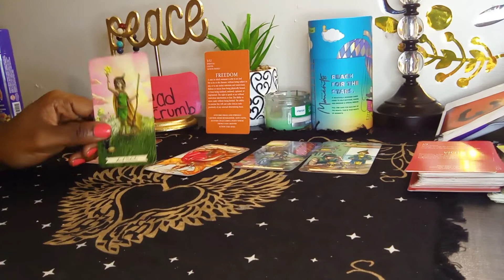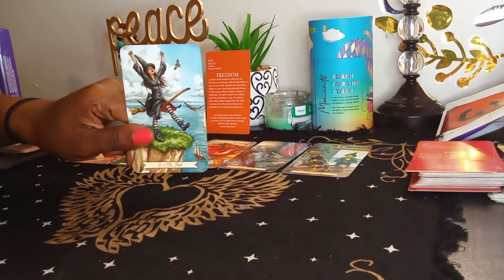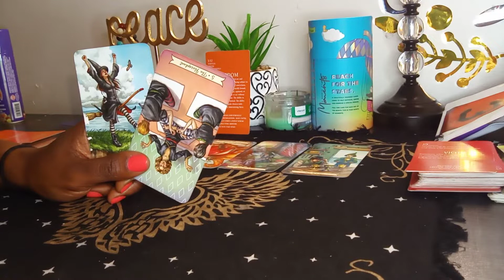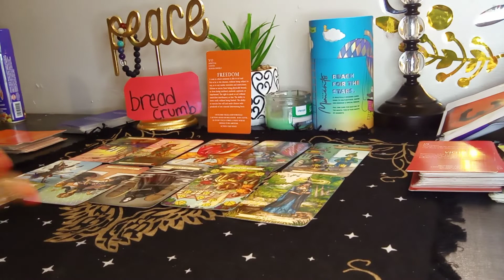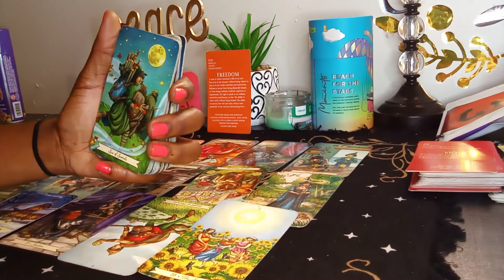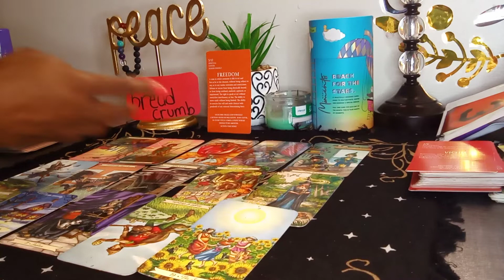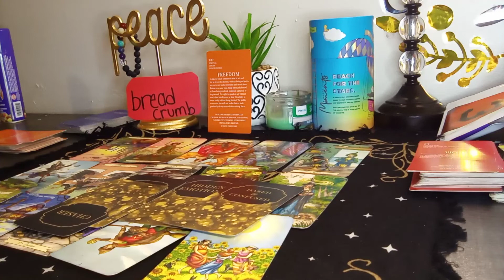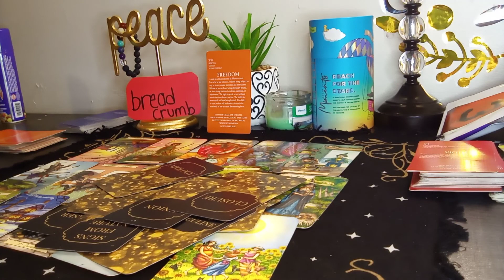Aquarius♒: WOW, Aquarius! This Is Ya DIVINE MASCULINE 👫 but... they're TRAUMATIZED By their PAST!! &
YOR FEED BACK. THANK YOU🥰💋

👉👀 BUT... I'M OFFERING: $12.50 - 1 QUESTION
                                                   $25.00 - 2 QUESTIONS /DETAILED ANSWERS
                 IN REGARDS OF YOUR LOVE INTEREST, LOVE IN GENERAL OR SPIRITUALITY

                                                            - ⚠ NO REFUNDS

💙💖 cash. App/$GoddessOfGods1111